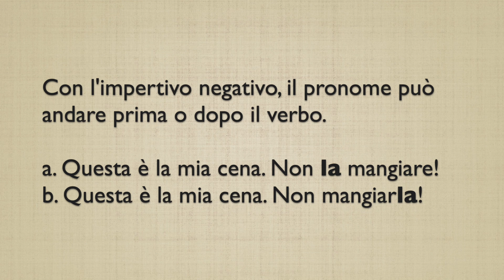Dove metto i pronomi diretti in italiano? | La posizione dei pronomi italiani | Grammatica italiana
Abbiamo visto insieme quali sono i PRONOMI DIRETTI ITALIANI; ma dove vanno? Qual è la loro posizione corretta nella frase?

Generalmente i pronomi diretti sono posizionati PRIMA DEL VERBO:
"Compro un bel libro e LO leggo".

Ci sono dei casi in cui i pronomi diretti vanno dopo il verbo:
1. con i verbi all'INFINITO:
"Non mi piace più questa macchina; penso di venderLA"

2. con i verbi all'IMPERATIVO
"Il gelato si scioglie, mangiaLO!"

2. con i verbi al GERUNDIO
"Puoi imparare l'italiano studiandoLO ogni giorno"

Buona visione!

🇮🇹Ebook Gratuito "PARLIAMO ITALIANO!". Scopri i 6 segreti per imparare e parlare italiano fluentemente

LETTURE CONSIGLIATE:
📚 Nuova grammatica pratica della lingua italiana:
Se sei in Italia
Se sei in USA
Se sei in Spagna
Se sei in Germania
Se sei in Francia

📚Attiva il lessico (A2/B1). Per esercitarsi con i vocaboli in contesto

📚 La vicina di casa (Romanzo livello A2)

📚Mistero a Roma (Romanzo livello B1)

📚La casa sulla scogliera (Romanzo livello B1)

📚La fuga di Bach (Romanzo livello B2)

I VIDEO PIÙ RICHIESTI:
1. USO DEL CONGIUNTIVO ITALIANO
4. 7 ESPRESSIONI CON "ANDARE"
5. QUIZ DI LIVELLO INTERMEDIO

La mia missione è di permettere ai miei studenti di immergersi nella lingua e nella cultura italiana.